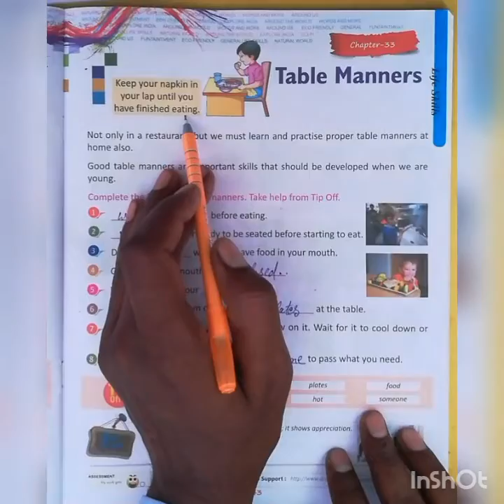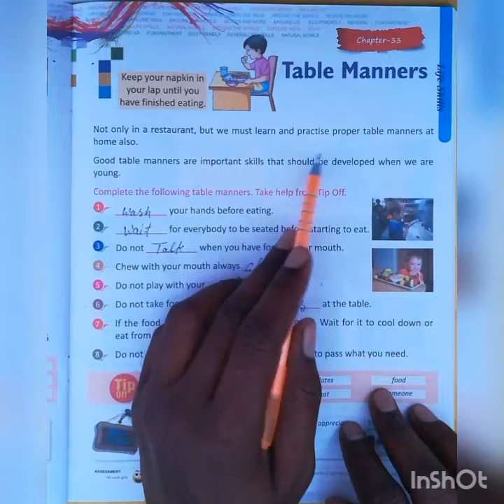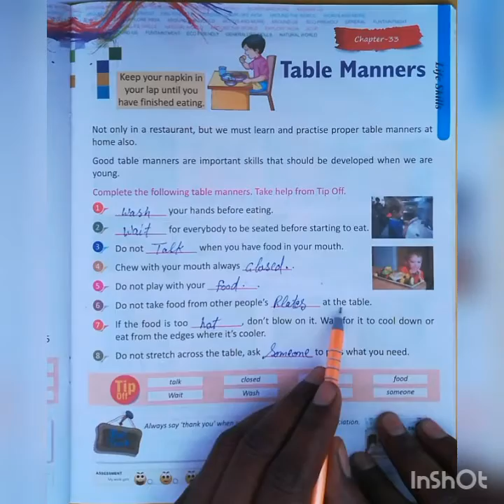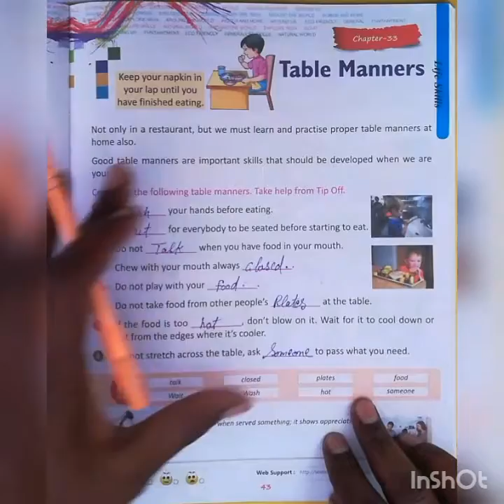Class-3rd GK, Chapter-33